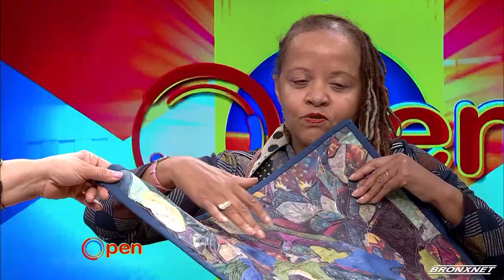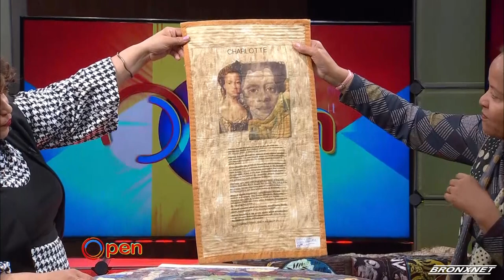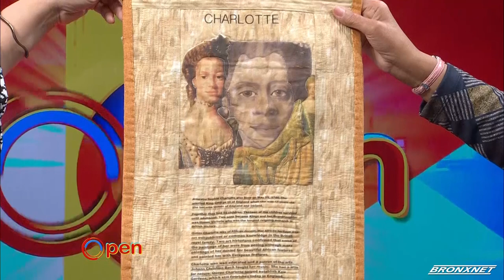OPEN Friday | Valerie Deas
Rhina is joined by artist and educator Valerie Deas about her artistic journey and teachings.